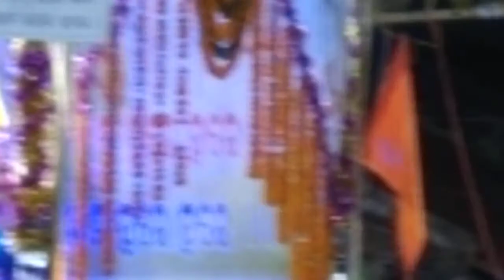BRAHMIN STREET, RAYAGADAବ୍ରାହ୍ମଣ ସାହି, ରାୟଗଡ଼।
Astaprahri  kitan mandali